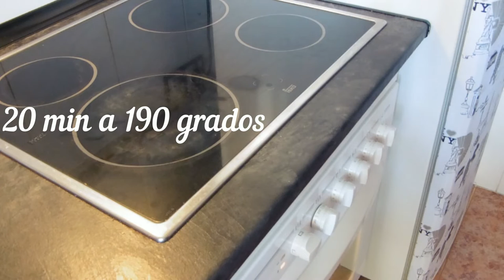SALMON TERIYAKI / TERIYAKI SALMON WITH NOODLES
El salmón es un pescado rico en ácidos grasos omega-3 muy beneficiosos para nuestro organismo y, además, tiene un sabor intenso y exquisito. Y si le damos un toque como en esta receta... perderás la cabeza.

Los ingredientes que necesitas son:

Salmón (en filete o rodaja)
Noodles (o arroz, patatas, etc)

Para la salsa Teriyaki:

Miel
Vinagre
Sal
Azúcar moreno
Jenjibre
Ajo
Limón